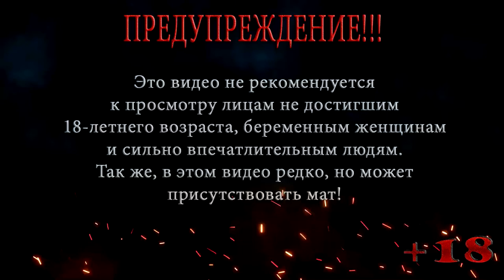СЛЕПЫЕ ПСЫ ◀ S.T.A.L.K.E.R. Shadow of Chernobyl ◀ МАСТЕР #2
В этой серии S.T.A.L.K.E.R. Shadow of Chernobyl Меченый приносит Сидоровичу флешку Шустрого, после чего тот дает Меченому задание очистить лагерь от мутантов, Меченый отправляется в лагерь где обитают слепые псы.

Помощь покупки видяхи Nvidia GeForce RTX 2060 6 gb:
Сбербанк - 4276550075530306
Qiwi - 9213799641